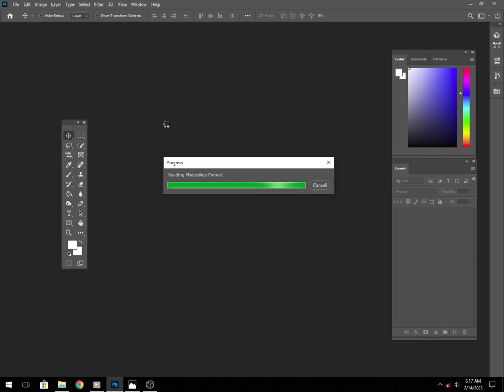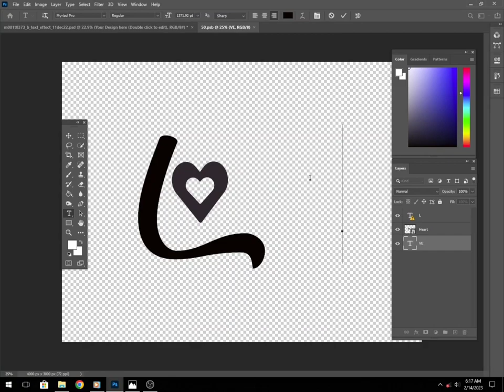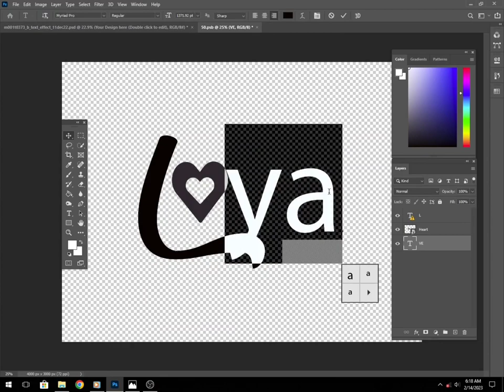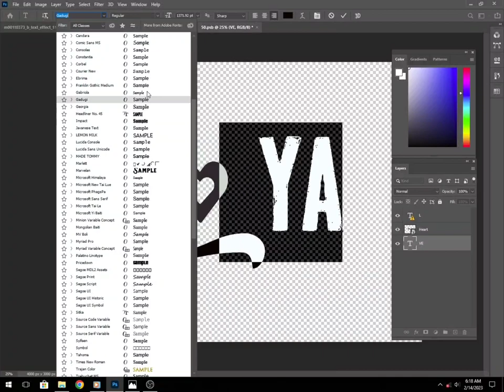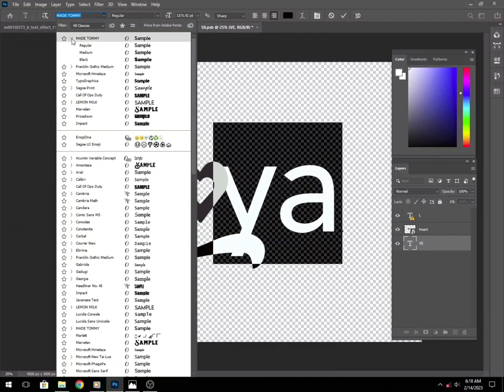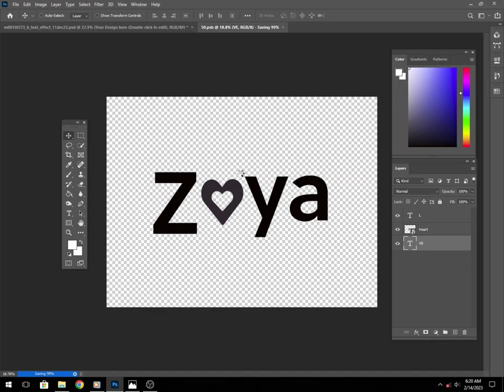How to make [ Happy Valentine's Day ❤️ ] Status Post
How to make Valentine's Day Status
How to make Valentine's Day Post